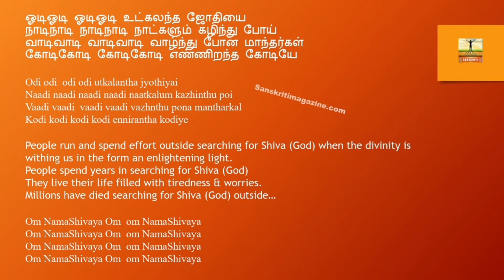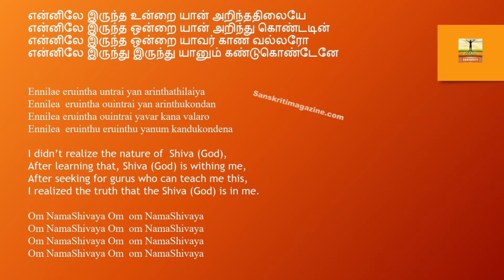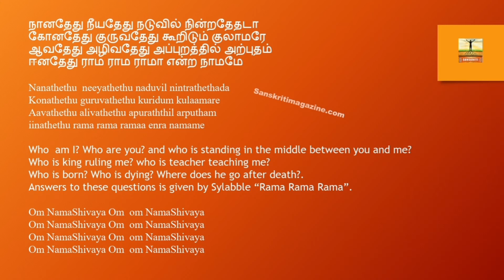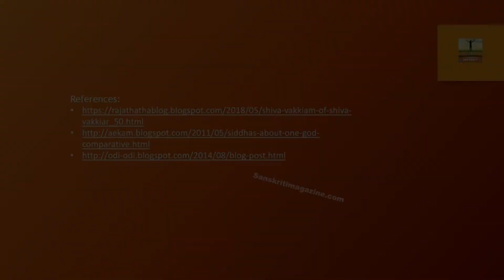Odi odi Utkalantha Jothi Song Part 1 of 3- Siddhar Shivavaakkiyar Song with Translation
Part 1 of 3 : Odi odi Utkalantha Jothi - Siddhar Shivavaakkiyar Song with Translation. The song explores the core idea that Mahadeva is within us in a capturing way!! Enchanting Song By Siddar Sivavakiyar with English Translation
Audio Credits With Thanks :Thinkdivine Youtube Channel/     Music-Ghibran